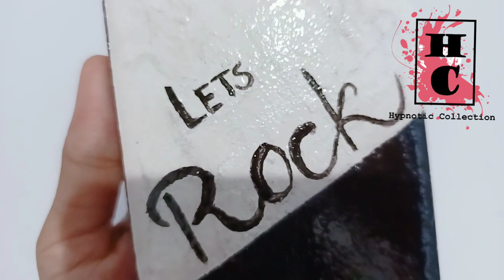DIY mobile cover making at home || DIY mobile cover using acrylic paint || Reuse